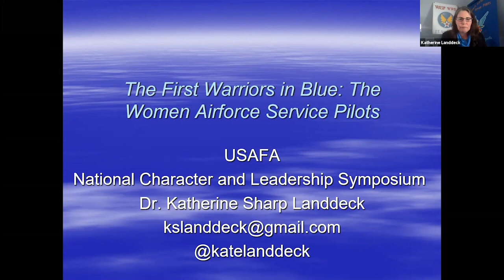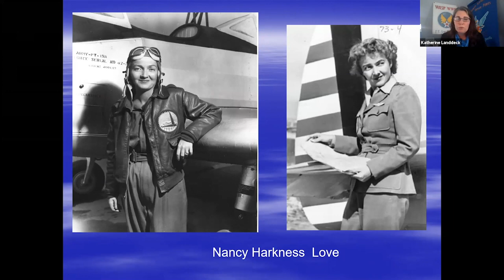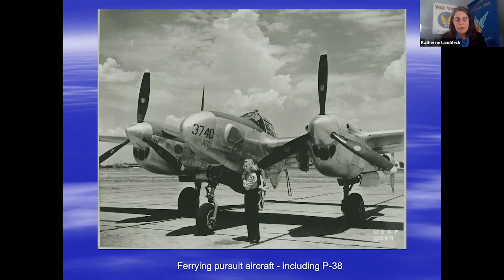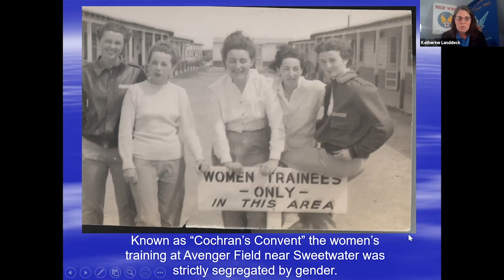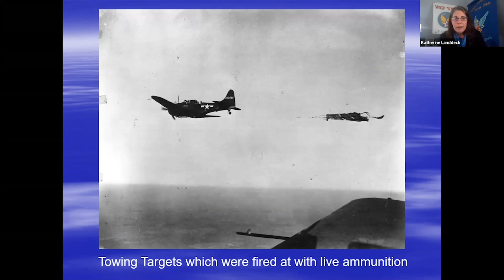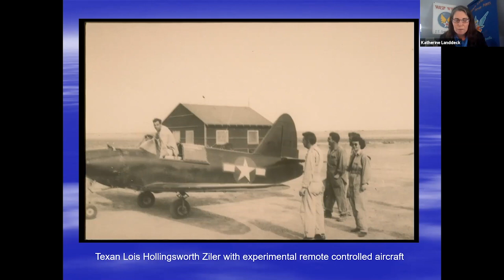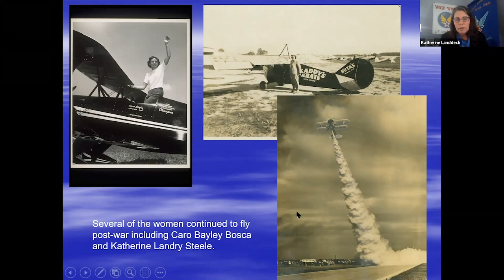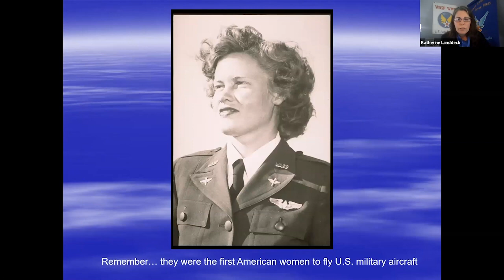Dr. Katherine Landdeck - NCLS 2021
Dr. Katherine Landdeck is a historian and author with over two decades of work devoted to the Women Airforce Service Pilots.

Dr. Landdeck talks about the legendary Women Airforce Service Pilots and their inspirational and ground-breaking work in World War II. These women flew every aircraft the USAAF had and proved that women could, as General H.H. Arnold declared, “fly wingtip-to-wingtip with their brothers.” The WASP displayed the true warrior ethos as they fought for the chance to serve their nation and, with help from their allies, pushed from being limited in light, trainer aircraft because of their gender into pursuit aircraft like the P-51 and P-38, and bombers like the B-17 and B-29.